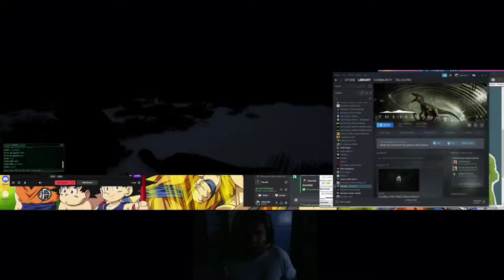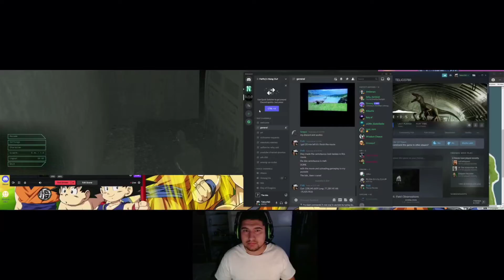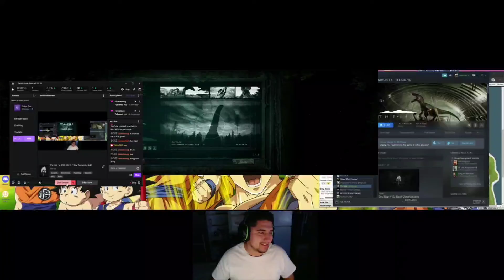The Isle 🦖 (PC) ⌨🖱 T-Rex Gameplay #43